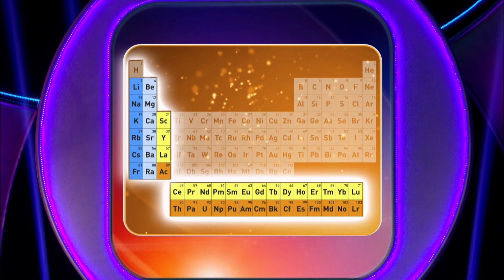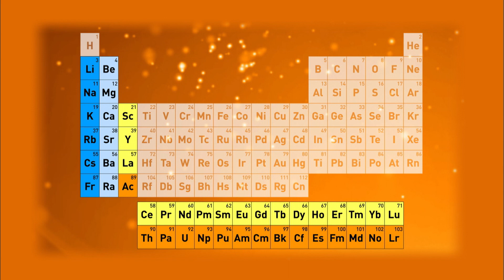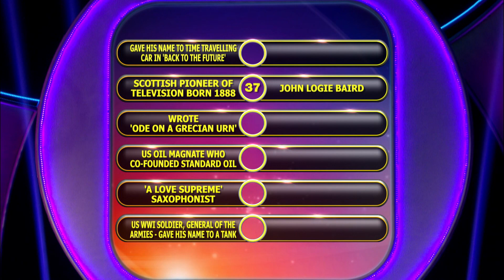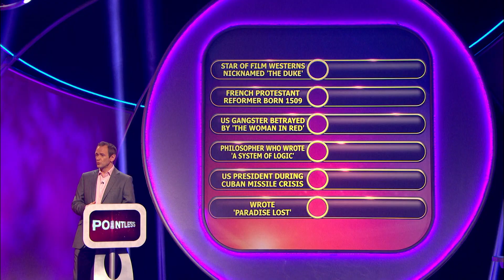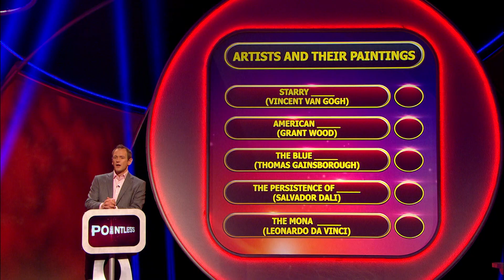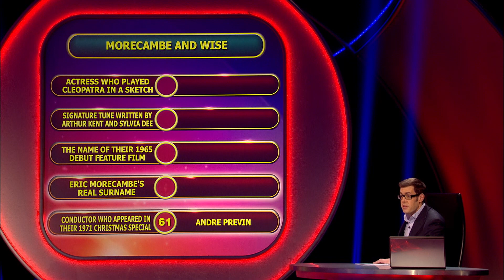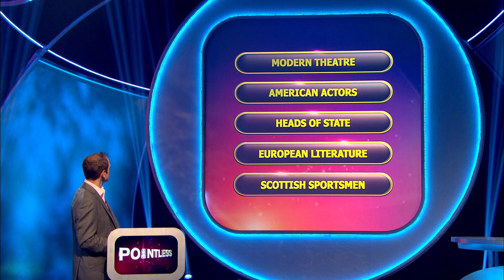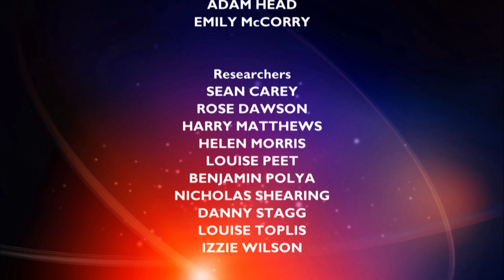Periodic Table Puzzles | Pointless | S07 E38 | Full Episode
This episode of Pointless sees contestants grappling with a diverse array of topics, including a challenging round on the periodic table where 'californium' shines as a low-scoring answer. Historical figures named John prove tricky, while a round on artists and their paintings adds a creative twist. The head-to-head round features memorable sketches and the final round on Commonwealth nations ramps up the tension. Despite insightful attempts, the jackpot increases to £2,000 as the finale ends without a pointless answer.